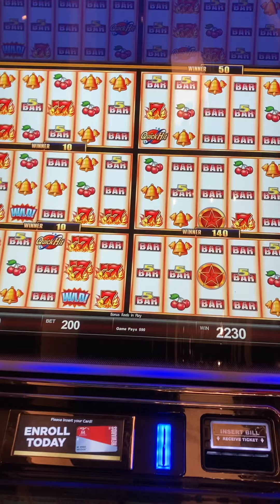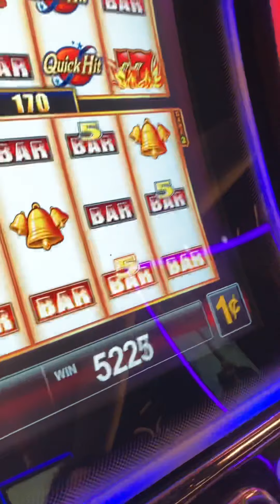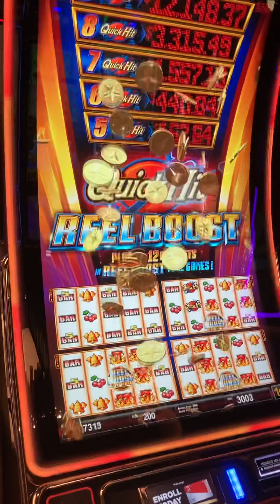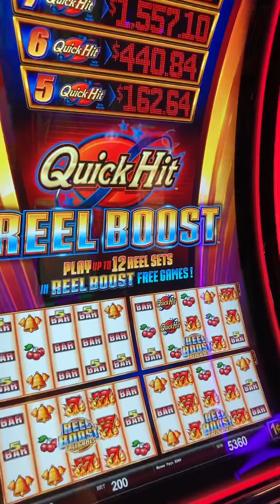I won!!!!!!! Casino Marango in California a little slot fun in October